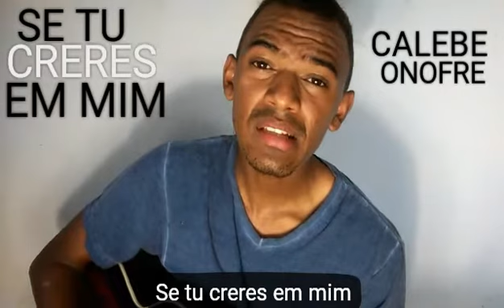AUTORAL- SE TU CRERES EM MIM - CALEBE ONOFRE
Mais uma canção Autoral pra vocês... 💘 Gente não deixe de Compartilhar para alguém, um amigo, um conhecido, um familiar seu, que precisa ouvir uma letra que fale de fé e esperança!! Compartilhe o Amor do Nosso Deus, Creia em que o Impossível Deus vai fazer! 🙌💘💎

INSTAGRAN: @CalebeOnofre

SE TU CRERES EM MIM
(Calebe Onofre)

Essa enfermidade em ti sarará
Essa aflição e esse medo dê ti sairá

Espera em Mim e anima-te
E eu fortalecerei o teu coração
Os que esperam em Mim
Eu não desamparo, nem sua descendência
Mendigam o pão...

Certamente que a bondade
E Misericórdia do Senhor
Me seguirão por longos dias
Por toda minha vida! (Bis)

Se tu creres em Mim, meu filho (Bis)

Eu creio!
Sim, eu creio e Ti...
Sim, eu creio em Ti, Jesus! (Bis)

SE TU CRERES EM MIM CALEBE ONOFRE